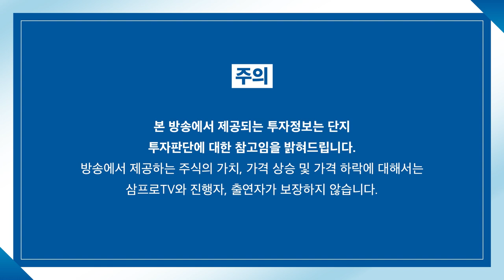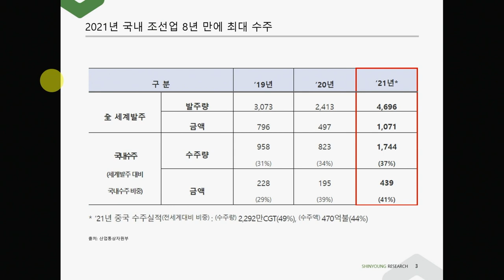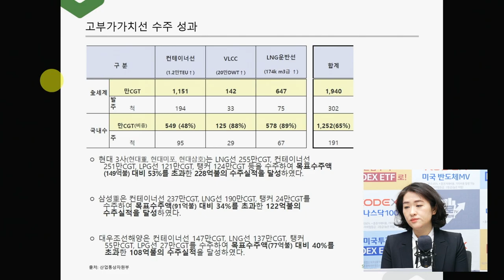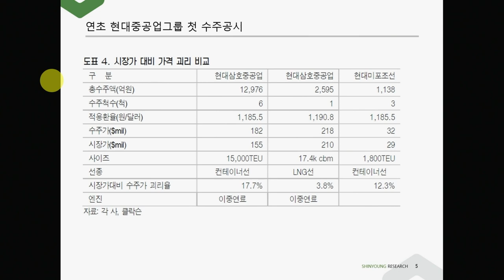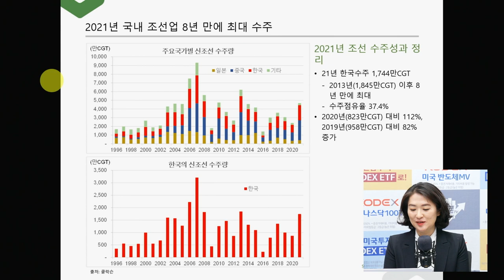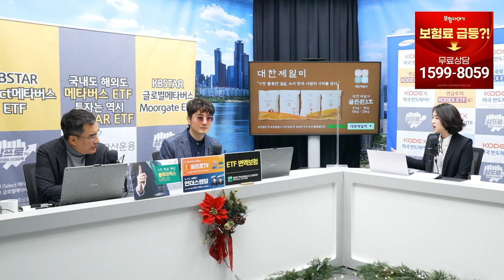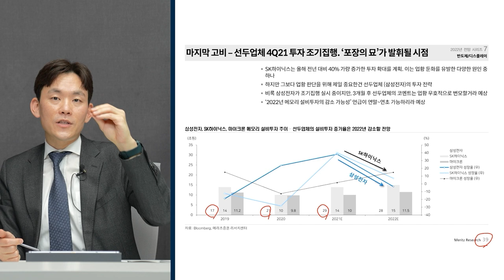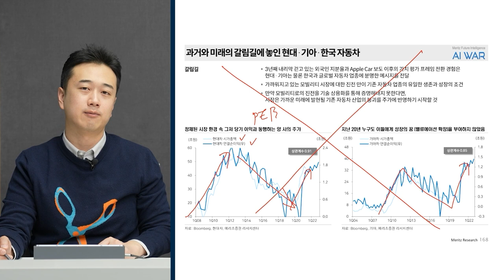[심층 인터뷰] 조선업, 우리가 준비해야 할 투자 아이디어는? f.신영증권 엄경아 연구위원